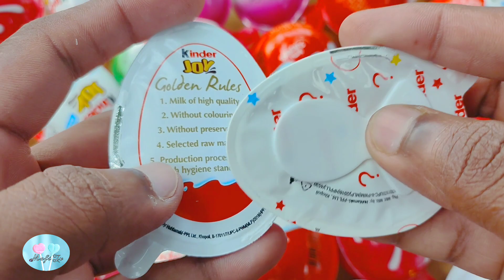Yummy Kinder Surprise Egg Toys Opening - A Lot Of Kinder Joy Chocolate Mafi Tv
& new chocolates that come in the market show you first